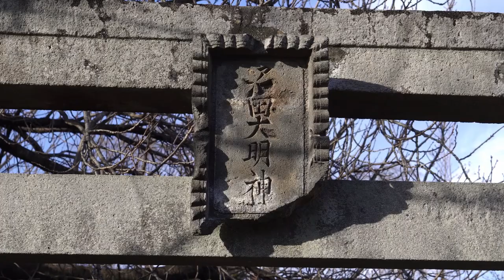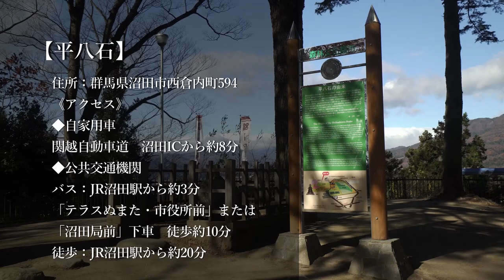平八石（上州真田の里 沼田市～沼田城下を攻略せよ～）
○平八石について
・問い合わせ：沼田市観光協会TEL：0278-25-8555